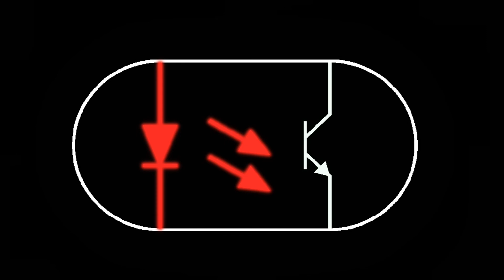COB LED Flashlight Repair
Just a quickie tonight - repair of a Chip-On-Board LED flashlight/torch (depending on your regional dialect). I cover some of the common issues with these things and make some mods for longer service life.